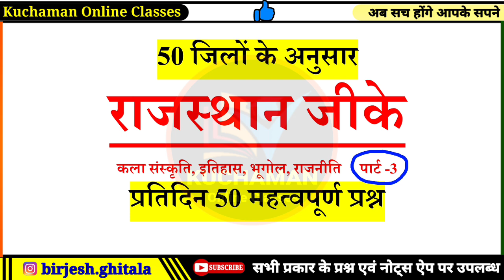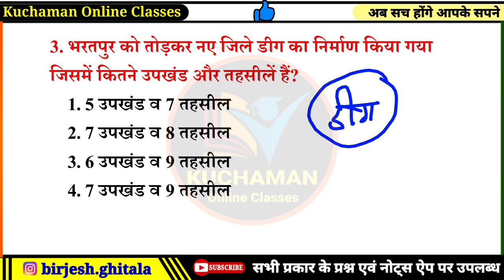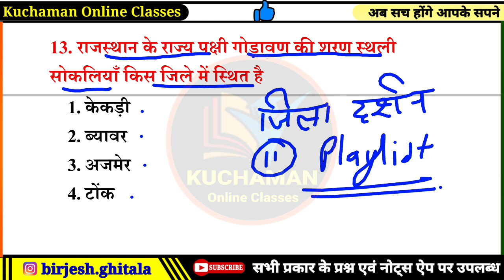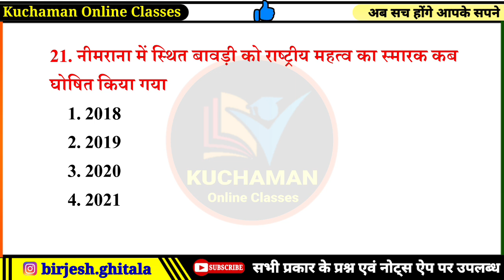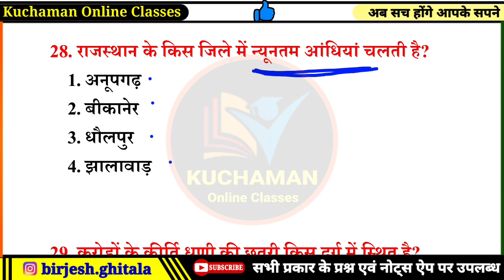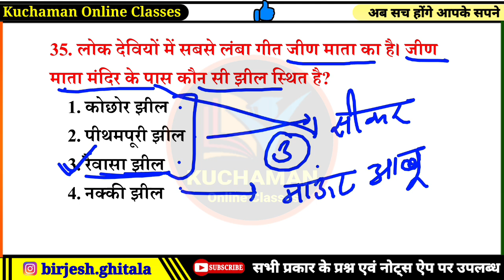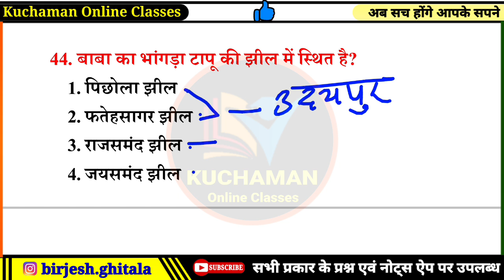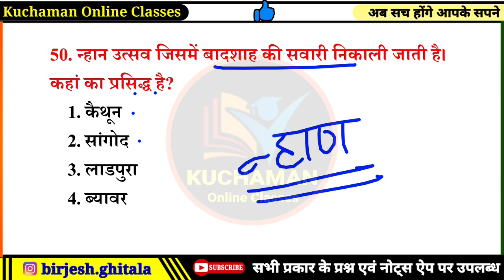50 जिलों के 50 प्रश्न (3) । rajasthan gk 2024 important questions । 50 जिलों के अनुसार राजस्थान जीके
rajasthan new gk question,
rajasthan gk after new district,
rajasthan gk new classes,
latest rajasthan gk current affairs,
rajasthan new district gk,
new darpan rajasthan gk,
new district in rajasthan gk,
rajasthan gk ke new question,
rajasthan ki new gk,
new gk of rajasthan,
rajasthan gk latest questions,
rajasthan latest gk question in hindi,
rajasthan gk new question,
rajasthan gk new update 2023,
rajasthan mcq gk,
new rajasthan gk 2023,
rajasthan new districts,
rajasthan new district 2023,
rajasthan new district map,
rajasthan new districts analysis,
rajasthan new district full details,
rajasthan new district trick,
new districts and headquarters,
new map of rajasthan with 50 districts in english,